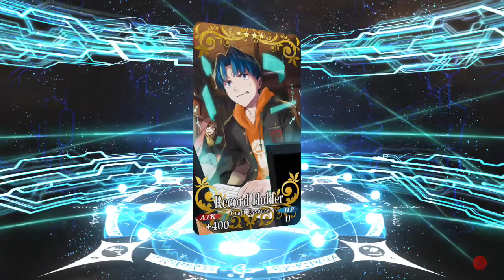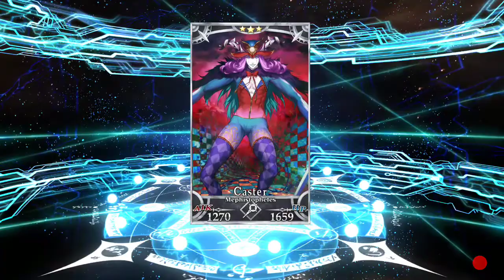Fate/GO Shorts Ver.E #29: 3 Million Downloads Campaign Pickup Summon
SHISHOUUUUUU